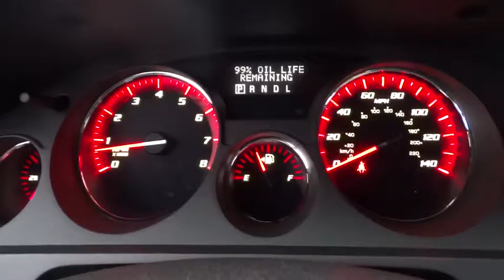2010 GMC Acadia Naperville, Aurora, Joliet, Downers Grove, Bolingbrook, IL 152266B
2010 GMC Acadia

** NAVIGATION / GPS** and ** LEATHER **. AWD and Cashmere Leather. What are you waiting for?! In a class by itself! Are you still driving around that old thing? Come on down today and get into this attractive 2010 GMC Acadia! New Car Test Drive said, ...On the road, the Acadia handles better and is smoother than a Yukon and other truck-based SUVs. It offers excellent driving manners, whether on country roads, rough city streets or pock-marked freeways. It smoothes bumpy pavement and takes corners in a reassuring manner for a large vehicle... Designated by Consumer Guide as a 2010 Midsize SUV Best Buy. This wonderful GMC is one of the most sought after used vehicles on the market because it NEVER lets owners down.
AUDIO SYSTEM WITH NAVIGATION  AM/FM STEREO CD PLAYER  MP3 playback  Bose premium 10-speaker system and navigation with backup camera  includes seek-and-scan  digital clock  auto-tone control  Radio Data System (RDS)  speed-compensated volume  auxiliary input jack  Theftlock  USB port-receptacle and (UBS) XM NavTraffic,CASHMERE  SEAT TRIM  LEATHER-APPOINTED SEATING ON FIRST AND SECOND ROWS,ENGINE  3.6L SIDI V6  (288 hp [214.7 kW] @ 6300 rpm  270 lb-ft of torque [364.5 N-m] @ 3400 rpm) (STD),LICENSE PLATE BRACKET  FRONT,RECLINING FRONT BUCKETS  (STD),RED JEWEL TINTCOAT,SEATING  7-PASSENGER (2-2-3 SEATING CONFIGURATION)  (STD) (Includes 2nd row flat-folding Captains Chair. May be substituted with (ABC) 8-passenger seating.),SLT-2 PREFERRD EQUIPMENT GROUP  Includes Standard Equipment,TRANSMISSION  6-SPEED AUTOMATIC  ELECTRONICALLY CONTROLLED  with overdrive (STD),XM NAVTRAFFIC  enhances your vehicle's GPS navigation system by showing real-time traffic data when it's needed most - while you're driving. Available in over 80 markets  XM NavTraffic displays construction  road closures and accidents so you can get to your destination faster. Available in select models,Mirrors  outside heated power-adjustable  power-folding and driver-side auto-dimming  body-color with integrated turn signal indicators and driver-side memory,Instrumentation  5-gauge with Enhanced Driver Information Center   outside temperature indicator and digital compass display (Digital compass display included and only available with (UUI) AM/FM stereo with CD player and MP3 playback or (UUJ) Audio System with Rear Seat Entertainment.),Audio system feature  Bose premium 10-speaker system with sub-woofer (Upgraded to (UQS) Bose advanced 10-speaker system with 5.1 surround sound when (U42) rear seat entertainment system is ordered.),Rearview camera system  integrated into rearview mirror (If navigation radio is ordered  camera will be integrated into navigation display. With (U42) rear seat DVD entertainment system  navigation radio will be (U4H) audio system with rear seat entertainment and navigation. Without (U42) rear seat entertainment system  navigation radio will be (UUM) audio system with navigation.),Steering wheel  leather-wrapped with (UK3) steering wheel mounted audio controls,Seats  heated driver and front passenger (Substituted with (KB6) heated and cooled front seats when (**3) perforated leather-appointed seats are ordered.),Seat adjuster  2-position memory for driver's seat and outside rearview mirrors,Bluetooth for phone personal cell phone connectivity to vehicle audio system and HMI (Human Machine Interface),Seat  8-way power driver with power recline and lumbar control and memory,XM Radio is standard on more than 50 2010 GM models  including three trial months of service. XM turns your world on with commercial-free music channels for virtually every music genre  all in amazing digital quality sound. Turn on your favorite sports  the biggest names in News  Talk and Comedy  family programming  exclusive concerts and original music series  wherever you go from coast to coast. Everything worth listening to is now on XM (Replaced by (UBS) XM NavTraffic when (UUM) audio system with navigation or (U4H) audio system with rear seat entertainment and navigation is ordered. XM service available only in the 48 contiguous United States and the District of Columbia. XM Radio subscription required and sold separately after trial period. Fees  taxes  and a one-time re-activation fee  may apply. Subscriptions governed by XM Customer Agreement available at xmradio.com. All fees and programming subject to change. Family programming Packages are available.),Brakes  4-wheel antilock  4-wheel disc,OnStar  1-year of Directions and Connections plan. Includes Automatic Crash Response  Emergency Services  Cri